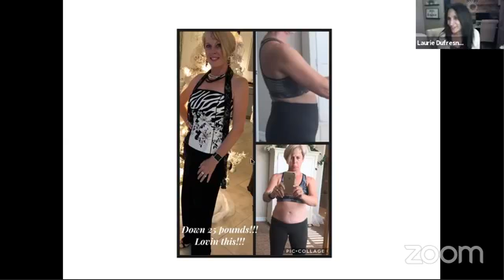Health & Hope with Tracey Dale Akamine & Carol Gallegos